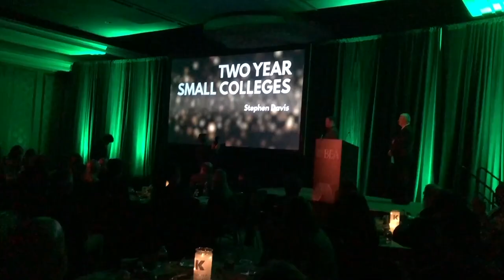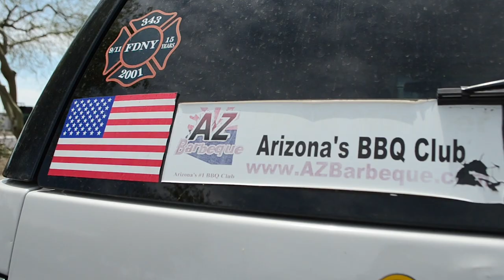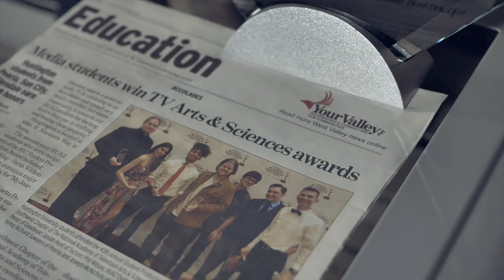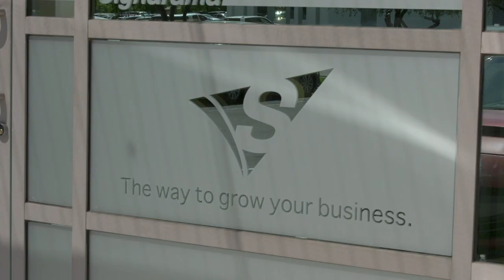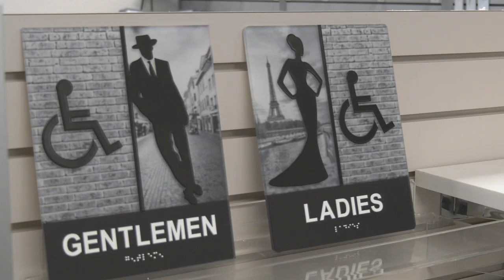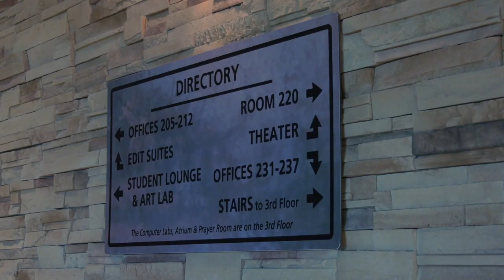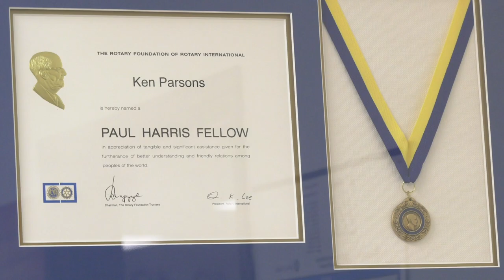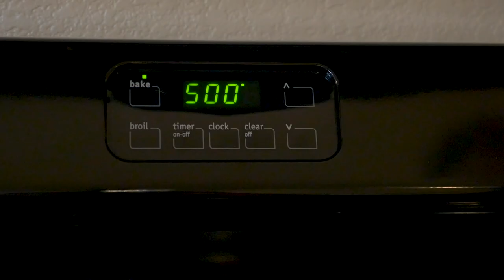Huntington Mix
Community program highlighting Huntington student projects and profiling Peoria local businesses produced by HU Arizona broadcast students in partnershi[